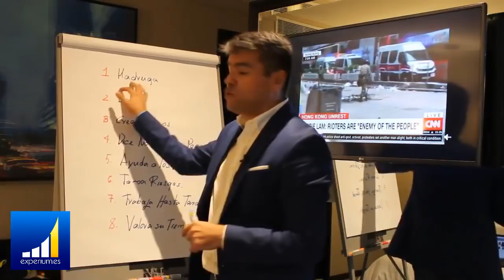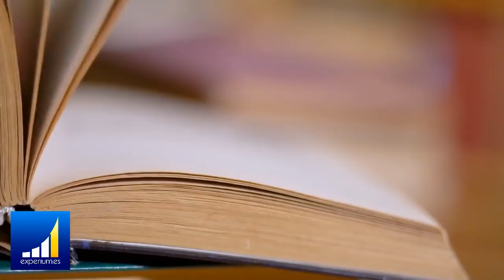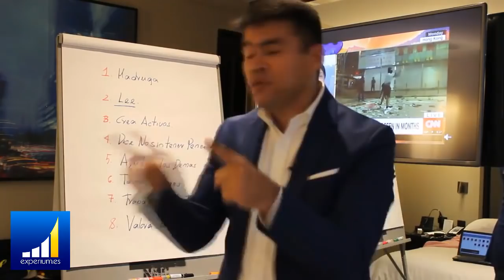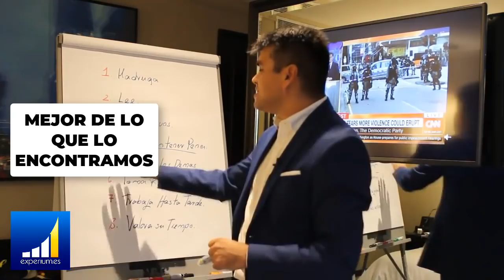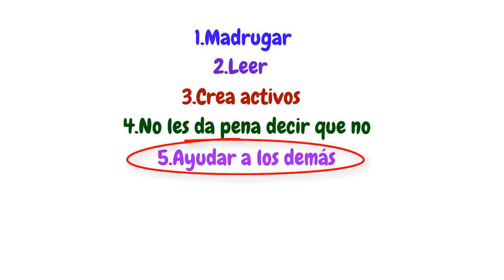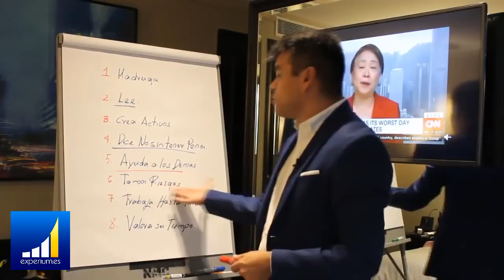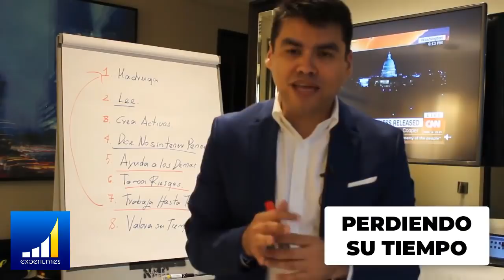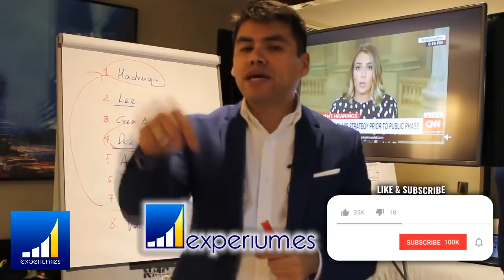HÁBITOS MILAGROSOS - Los 8 HÁBITOS de la Gente Exitosa que tal vez Estas Evitando si DARTE CUENTA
▼ABRIR▼ Estos son los 8 HABITOS de los GANADORES.

// CONECTA CONMIGO //

Vídeos imprescindibles